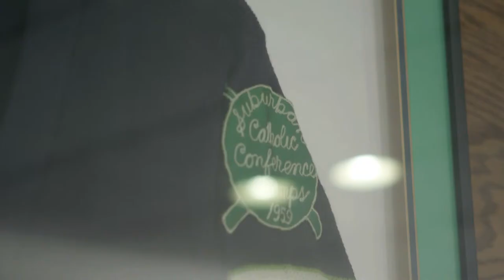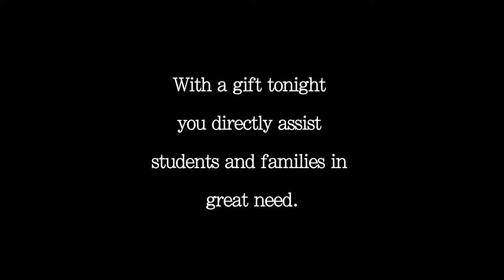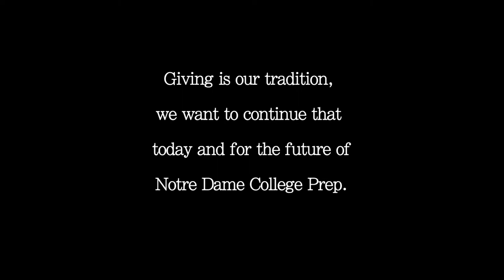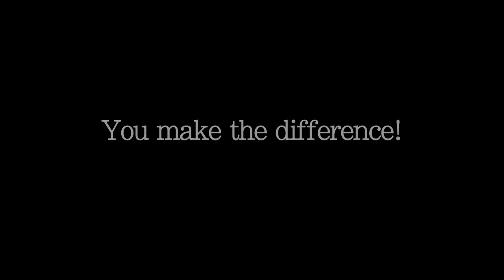2015 Spirit of Notre Dame College Prep "Green Ties" Dinner Auction video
The 2015 "Green Ties" Dinner Auction video was played on April 25, 2015 prior to the Cross Program paddle raise at the Hyatt Regency O'Hare in Rosemont, Illinois. Through generous donations to the Cross Program needed funds are raised to assist students and families who've experience unpredictable circumstances while the students are attending Notre Dame College Prep, a college preparatory high school for young men, located in Niles, Illinois. This video was directed and edited by Leo Milano of Millhouse Productions (Class of 2010), audio was handled by Matt Mazzone (Class of 2008) and it was co-directed and
produced by Teresa Connelly (NDCP Director of Communications).